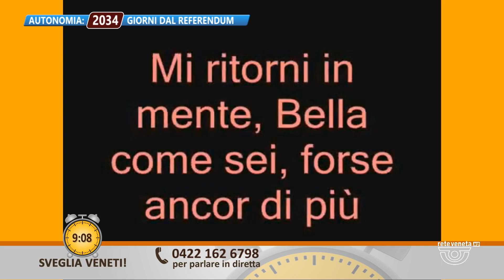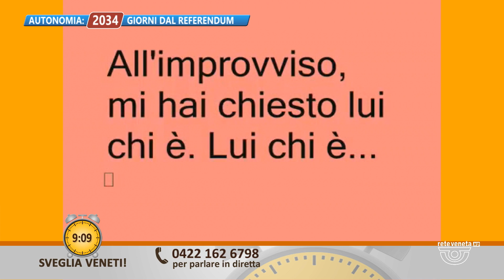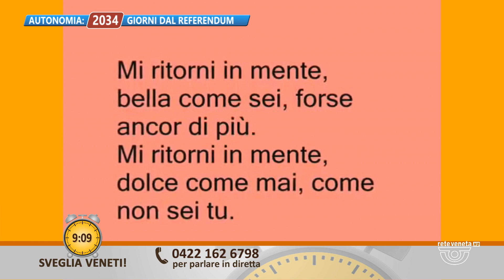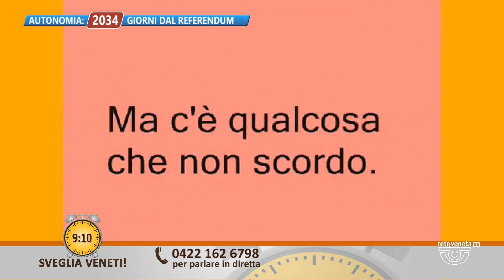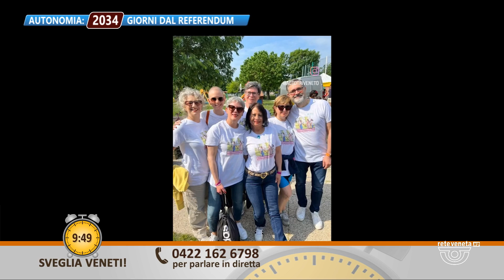SVEGLIA VENETI | 18/05/2023